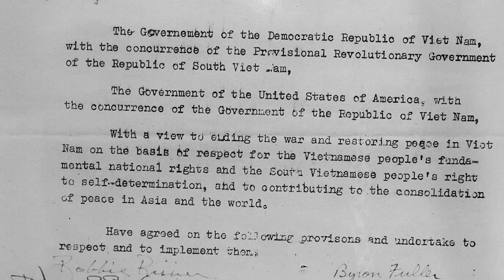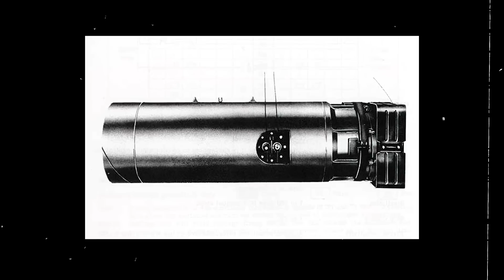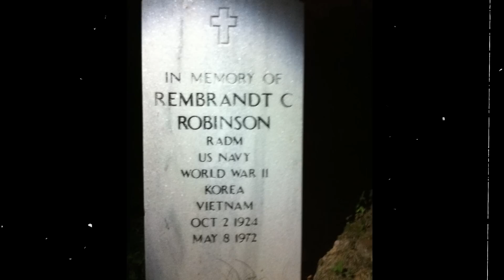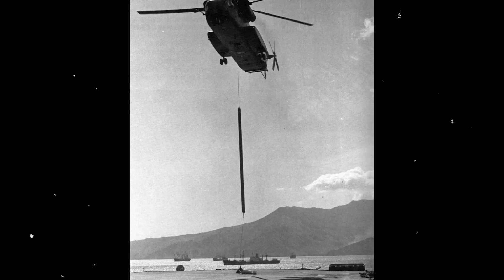The Monster Mines that the US Used to Control a Country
The eyes of America were fixed on the television screen as President Richard Nixon took to the podium, his solemn expression revealing the weight of the moment. The nation hung on his every word as he carefully delivered his speech, each pause pregnant with significance.

Meanwhile, on the other side of the globe, a massive military orchestra was being unfurled from the carrier USS Coral Sea. Several A-6 Intruders took to the skies toward their target: Haiphong's port, a crucial naval asset for North Vietnam.

The warplanes soon pierced the North Vietnamese secure air space and swooped in to deliver a barrage of 1,000-pound Mk-52 magnetic mines that would effectively blockade the enemies' naval ports and cripple their ability to receive supplies from China and the Soviet Union.

One minute after the Intruders had released their payloads, the Coral Sea delivered an instant transmission to the White House confirming the success of the initial blockade; at that moment, Nixon began speaking normally, and he surprised the nation by saying: (QUOTE) "I have ordered the following measures, which are being implemented as I am speaking to you. All entrances to North Vietnamese ports will be mined to prevent access to these ports and North Vietnamese naval operations from these ports."

The bold move was a defiant challenge to the might of China and the Soviet Union, risking their wrath during a de-escalation. But this was only the beginning - the first round in a campaign that would come to be known as Operation Pocket Money…